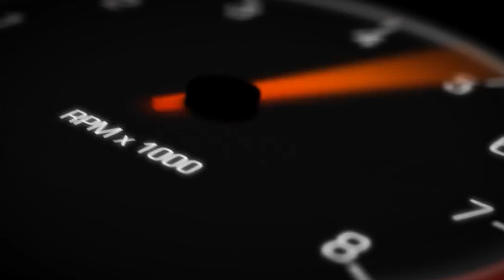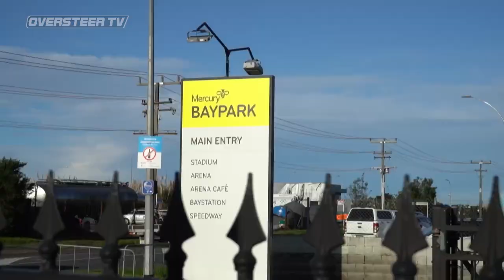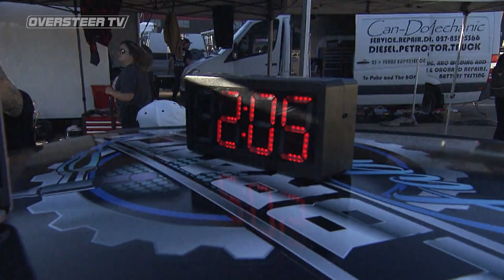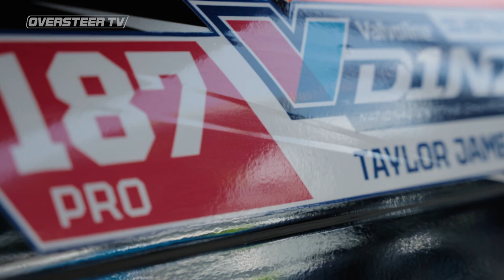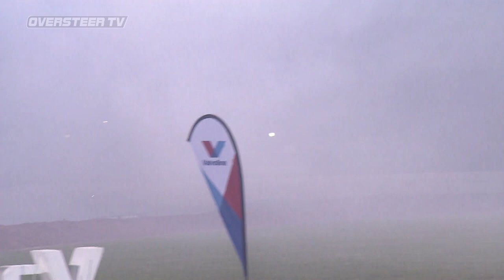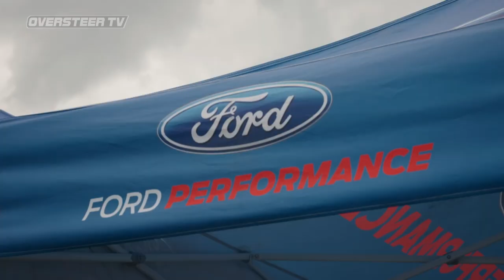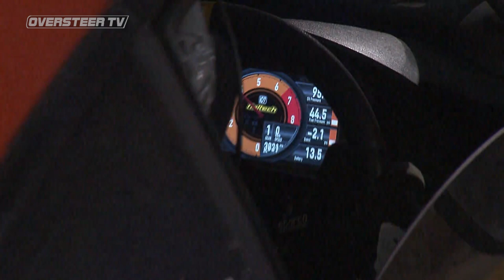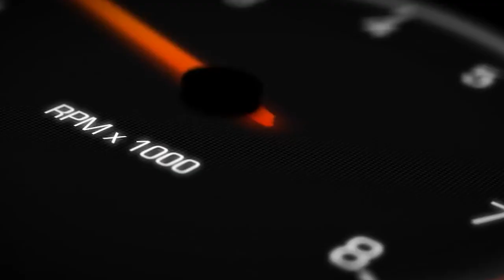D1NZ Drifting Championship 2023: Round 5, Grand Final at Baypark Stadium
LIVE Replay from the Valvoline D1NZ Drifting Championship 2023, Round 5 held at Baypark Stadium in Tauranga, New Zealand.

0:09:12 Top 24
1:28:00 Drift Kings Parade
2:00:00 Top 16
2:58:00 Top 8
3:35:16 Semi Finals
4:23:24 Battle for 3rd
4:36:00 Final Battle
4:43:32 Podium

for more series info, event tickets and more.